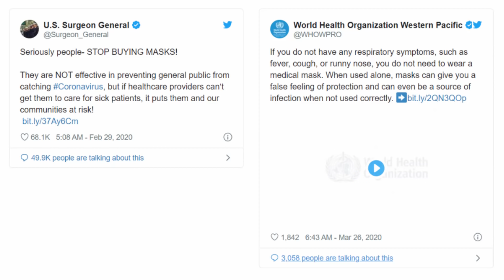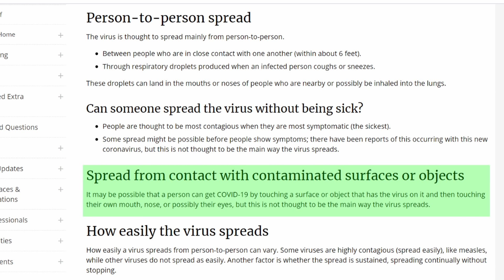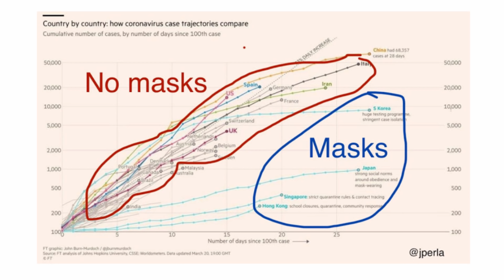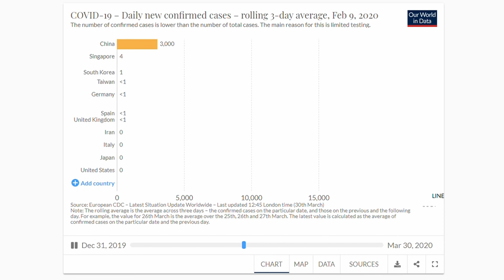Mixed Messages From The Experts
Or buy a physical CD direct from Dave. Paypal $20 to